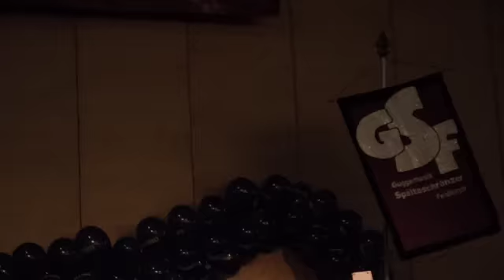19. int. Monsterkonzert der Emser Palast-Tätscher- Spältaschränzer Feldkirch